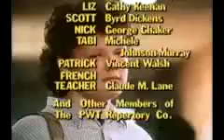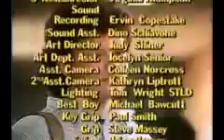DH -Dream On S1-E04 Part 3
Arthur has a crush on Caitlin.